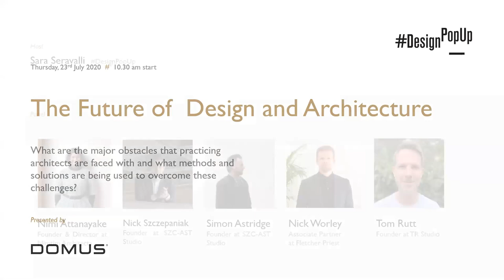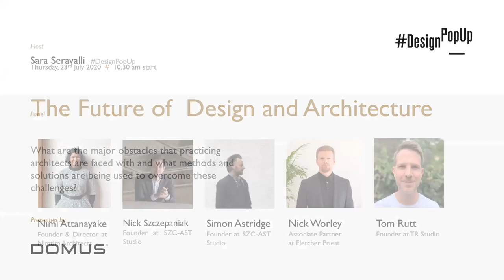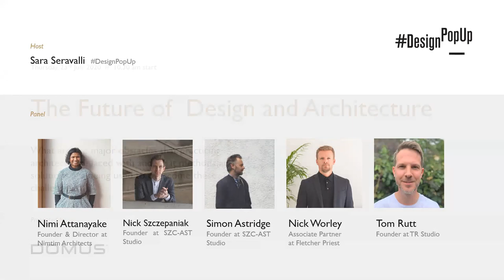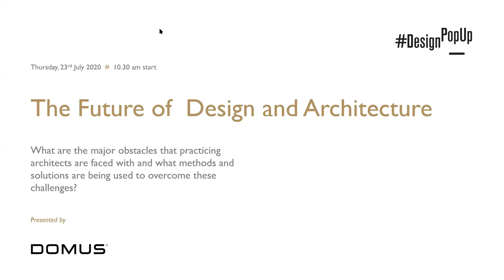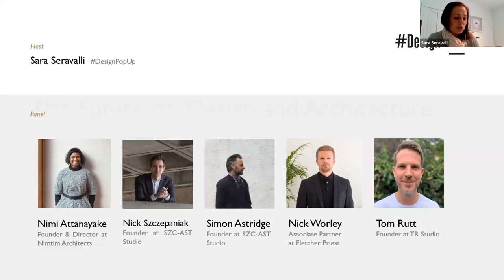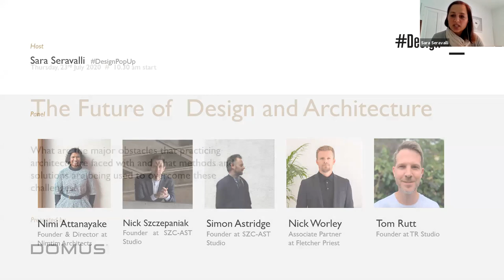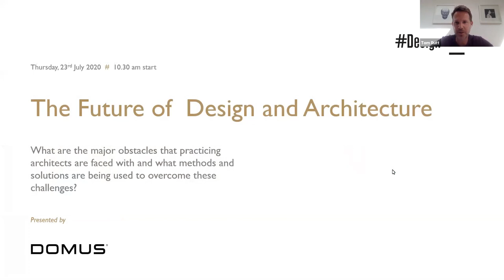The Future Of Design & Architecture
What are the key obstacles facing practising architects today?

In the fourth DesignPopUp Virtual Panel, our expert panellists will be exploring a range of questions that feed into what challenges architects and designers need to consider with their projects in today's current climate. The discussion will cover methods, both old and new, materials and its uses within projects, computers and more traditional hand-drawing skills, and notable trends in architectural practices across the globe.